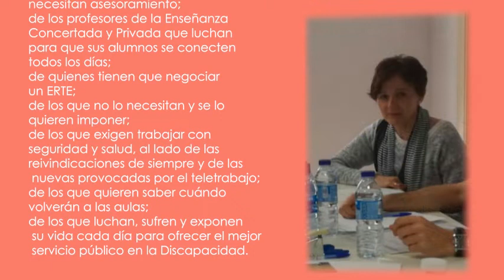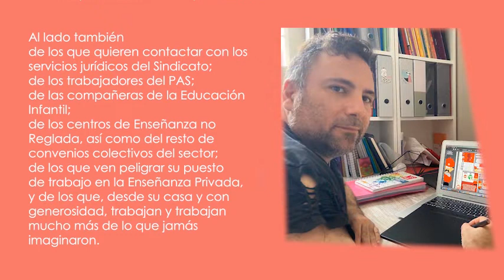Enseñanza Privada. "Desde casa seguimos al lado de los trabajadores".